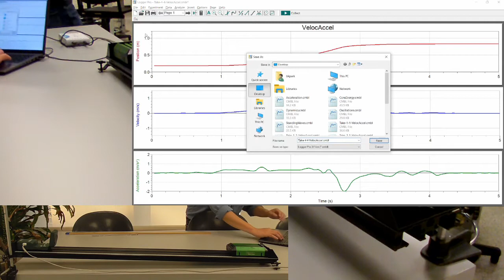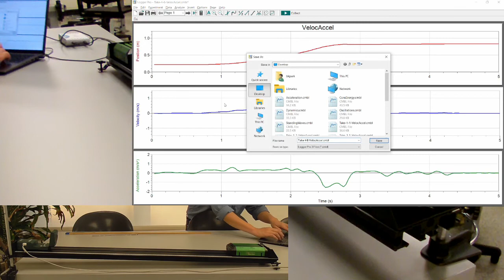Physics 4A - Motion Lab - Cart Rolling Down Incline A